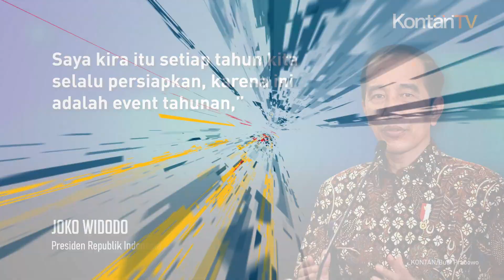Perintah Jokowi Selama Ramadan dan Idulfitri 2024 | KONTAN News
Presiden Joko Widodo (Jokowi) meminta seluruh jajaran untuk menjaga ketersediaan dan stabilitas harga pangan selama bulan Ramadan dan Idulfitri.

“Saya minta seluruh kementerian/lembaga yang terkait supaya waspada dan memastikan masyarakat dapat beribadah dengan tenang dan khusuk. Oleh sebab itu, saya minta utamanya menjaga persediaan pangan dan juga stabilitas harga pangan, terutama bahan pokok,” kata Presiden.

Di samping itu, Kepala Negara juga memerintahkan kepada kementerian terkait untuk memastikan kesiapan infrastruktur dan moda transportasi untuk mendukung mendukung arus mudik Lebaran tahun 2024.

“Cek betul kesiapan infrastruktur dan moda transportasi yang akan digunakan mudik oleh masyarakat. Saya kira itu setiap tahun kita selalu persiapkan, karena ini adalah event tahunan,” ujarnya.